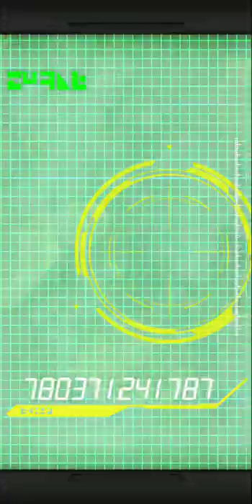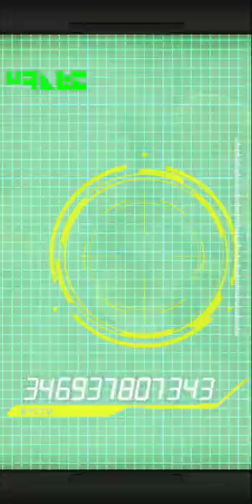My LAST 150 Stone Summons For UI